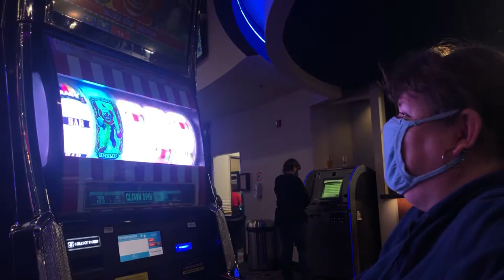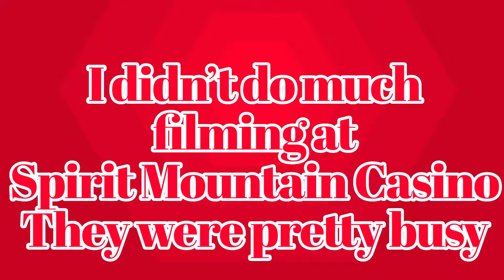Winning or Losing at the Casino????/